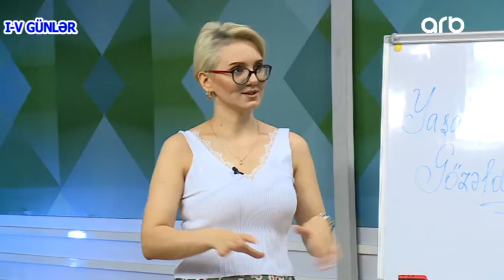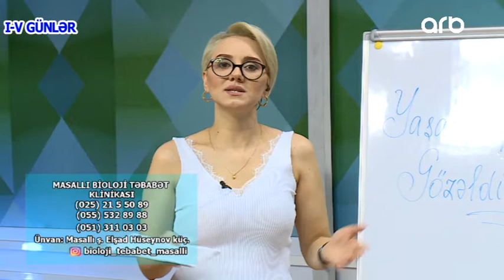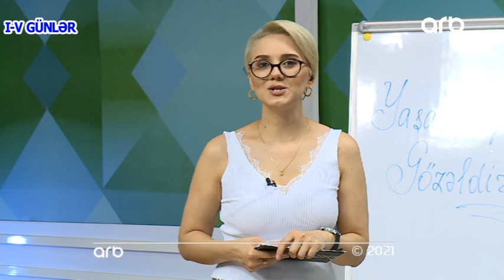Fizioterapevt, reabilitoloq Gunel Nesibova "Yashamaq Gozeldir"de 02.08. 2021